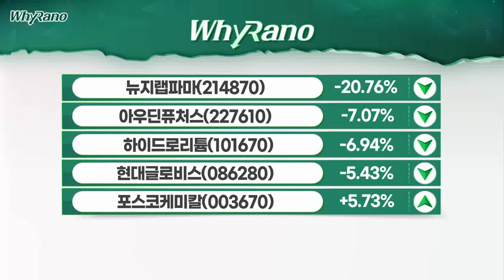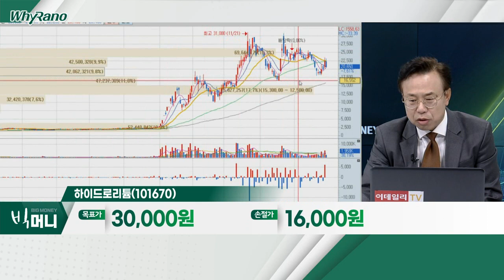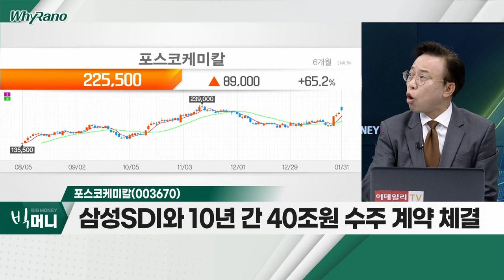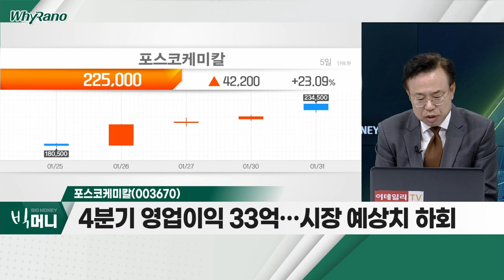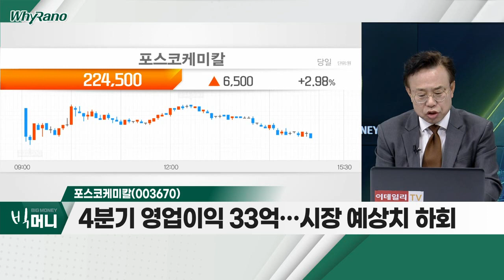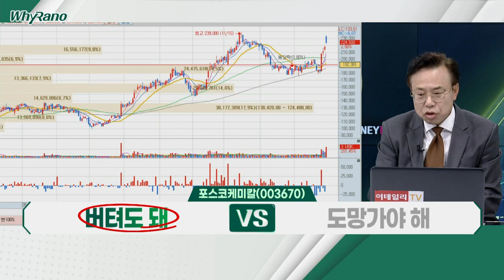뉴지랩파마(214870), 하이드로리튬(101670), 포스코케미칼(003670)_WhyRaNo (20230131)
뉴지랩파마(214870)
- 간암 표적항암제 임상 1/2상 중
- 임상 4주차, 이상반응 없이 성공적
- 최근 기관 6거래일 연속 누적 30만주 매수

하이드로리튬(101670)
- 전고체배터리 핵심원료, 수산화리튬 대량 생산
- 전일 상승 시 외국인 28만주 매수 유입
- 20주 이동평균선 지지 여부 주목

- 주가, 역사상 최고가 수준
- 삼성SDI와 10년 간 40조원 수주 계약 체결
- 4분기 영업이익 33억… 시장 예상치 하회